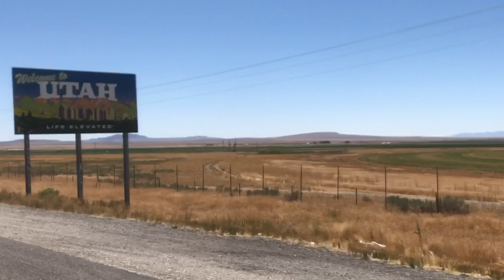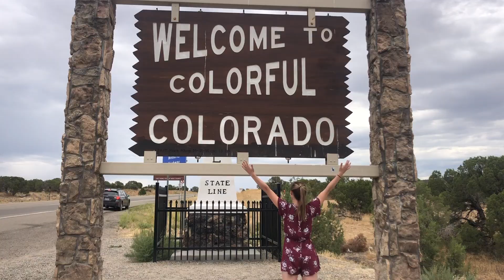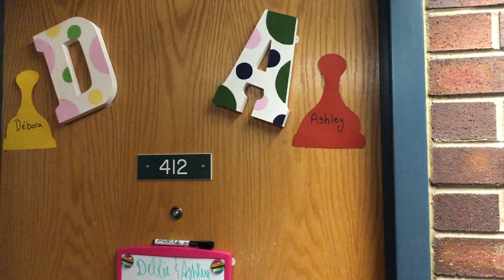College Road Trip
My Journey to DU